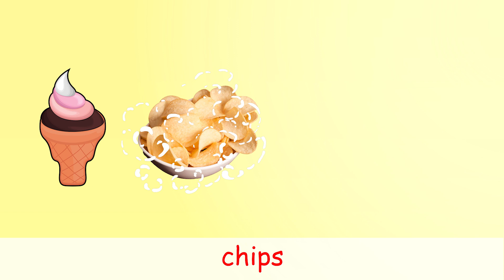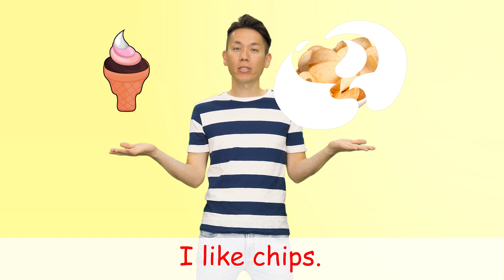どんなフルーツがすき？／What fruit do you like?【ステッピー英語のうた】子ども向け | 英語の歌 | いっしょに歌おう | 子どものうた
【ステッピー英語のうた】
ステープルトン英会話のハヤト先生と一緒にフルーツのうたを歌って踊ろう！